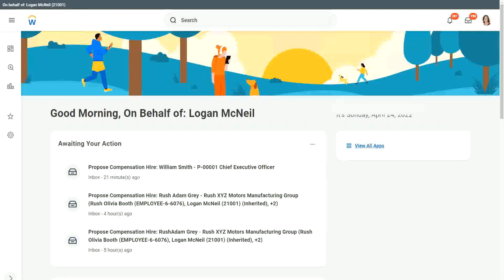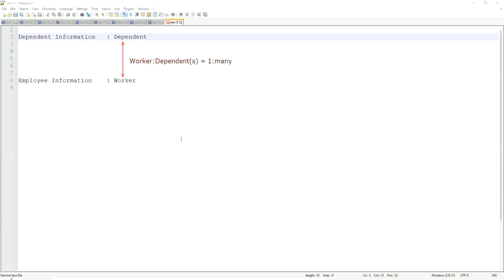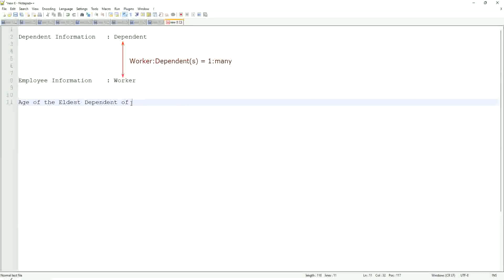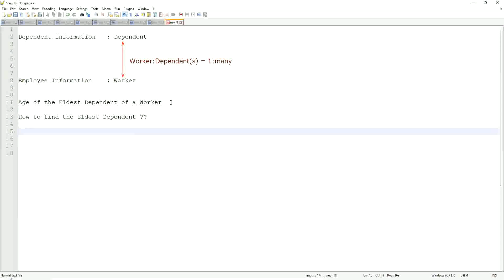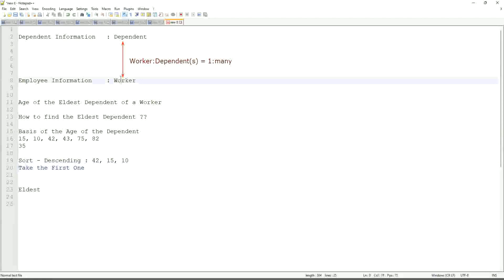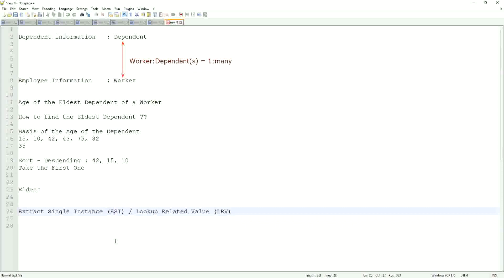Expression Fields Calculated Fields In Workday HCM